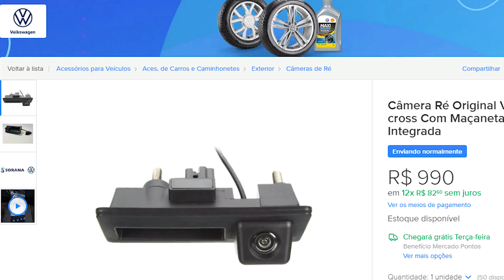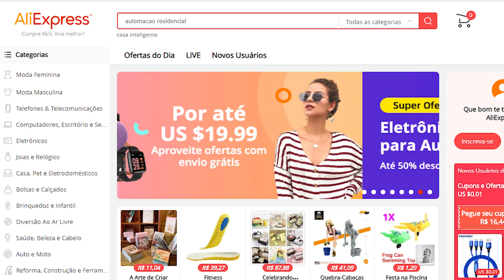T-Cross PcD: Câmera de ré R$100,00 e multimídia R$1.200, onde comprar?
Vídeo fala sobre a câmera de ré e a central multimídia do T-Cross PcD...